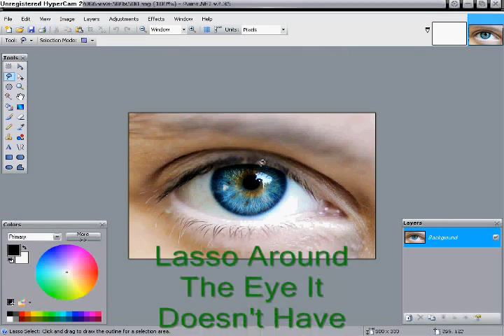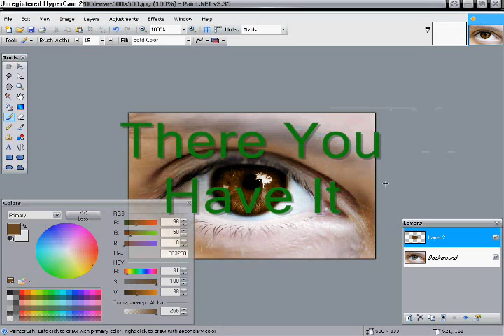How To Change An Eye Color With Paint.net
Finally How To Change An Eye Color With Paint.net.
Sorry about audio change for copywrite reasons.